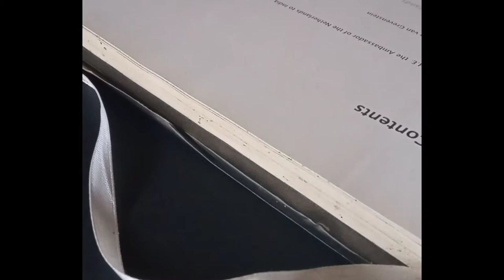First time I try portrait sketch on black ivory paper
Drawing style Khushiii damle
Material :-
Black paper,
White charcoal pencil,
Faber- castell white and gray pencil ,
Apsara white glass marker,
White soft pastel.